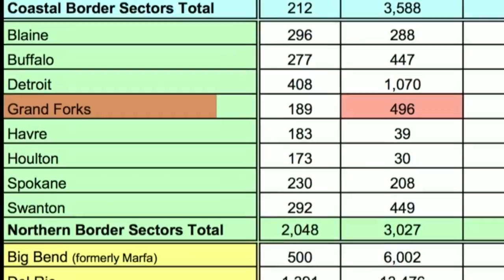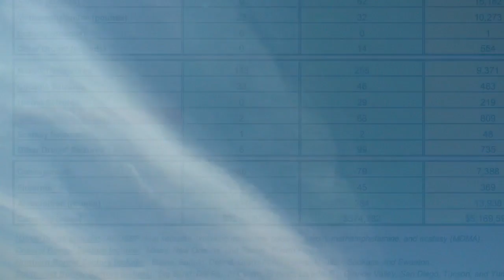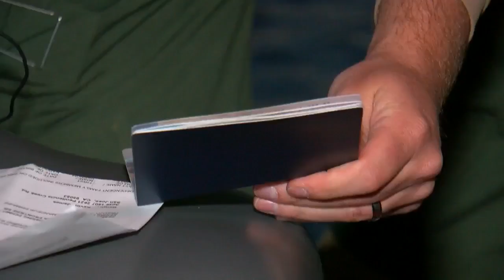The Challenges Of Securing The Northern Border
Only on WCCO: Liz Collin traveled to Warroad for a rare look at our connection to Canada and what's being done to protect it (4:11). WCCO 4 News at 10 - July 9, 2018